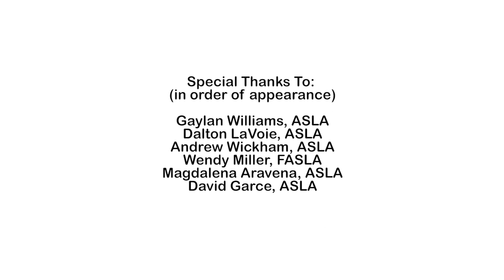World Landscape Architecture Month 2020 | Life Grows Here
Established by the American Society of Landscape Architects (ASLA), World Landscape Architecture Month (WLAM) is a month-long international celebration of landscape architecture.

People and communities around the world have deep, long-standing personal connections to the spaces landscape architects create – they’re just not aware of it.

During WLAM, ASLA and landscape architects around the world aim to demonstrate that connection by highlighting landscape architect-designed spaces around the world.